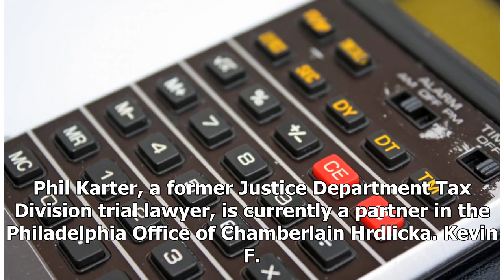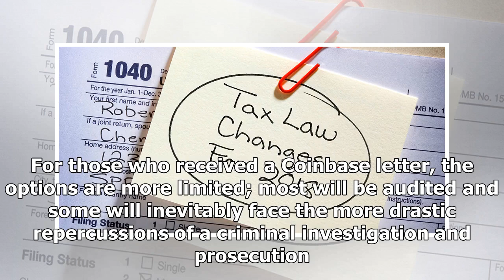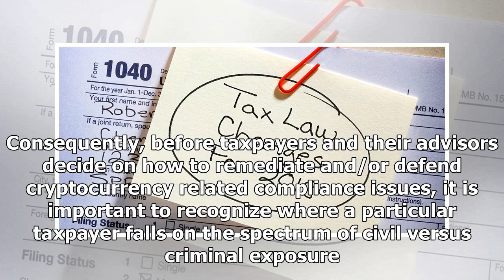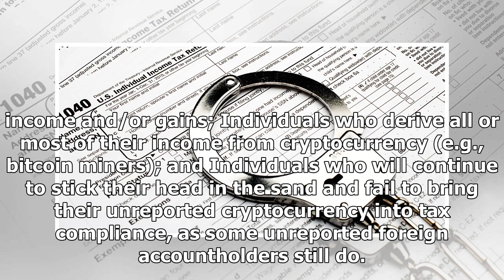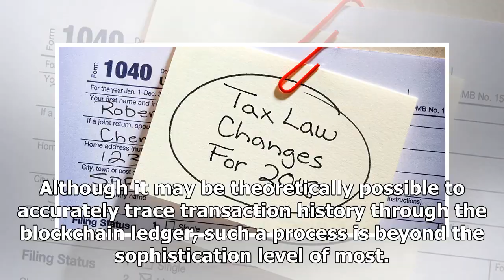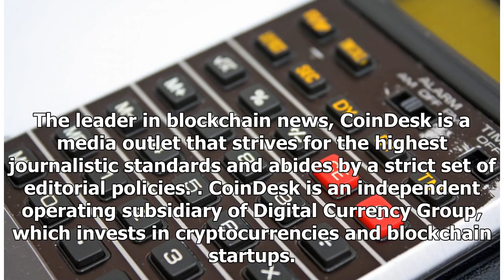How to Mount a Tax Defense for Unreported Crypto Income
Phil Karter, a former Justice Department Tax Division trial lawyer, is currently a partner in the Philadelphia Office of Chamberlain Hrdlicka. Kevin F. Sweeney, a former federal tax prosecutor, is a senior counsel in the same office. The following article is an exclusive contribution to CoinDesk's Crypto and Taxes 2018 series. On February 23, Coinbase, a popular U.S.-based digital currency exchange, notified 13,000 of its customers that it would be turning over their account information to the IRS. The notice was precipitated by a U.S. District Court ruling in a protracted John Doe Summons battle between the company and the IRS concerning accounts with potentially unreported cryptocurrency income. Ultimately, the Court found that the IRS was entitled to the information. The Coinbase summons battle is reminiscent of aggressive tax enforcement efforts pursued by the Department of Justice to ferret out U.S. taxpayers holding unreported income and assets abroad. That initiative also began ...